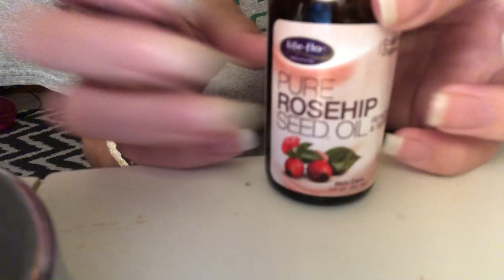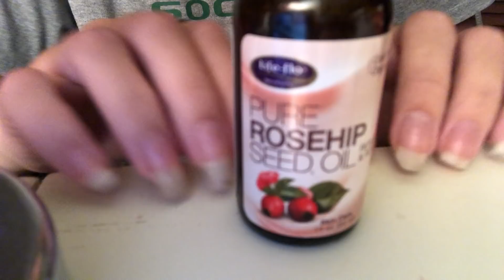ASMR | fast tapping and scratching on glass bottle | no talking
I hope this video gave you tingles or made you relax.